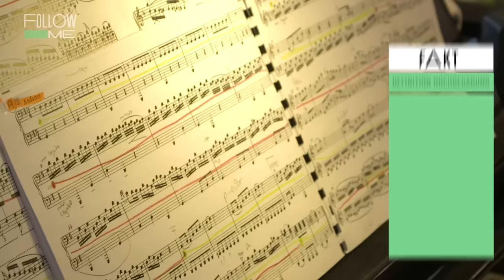IQ von 145: Kann Laetitia ALLES besser?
Laetitia ist hochbegabt. Mit 9 Jahren wurde bei ihr ein Intelligenzquotient (IQ) von 145 festgestellt. Mit 14 machte sie ihr Abi, drei Jahre später ihren Bachelor in Musik. Außerdem ist sie ein krasses Ausnahmetalent am Klavier. Die 17-Jährige macht einfach alles schneller und besser als die meisten von uns.
Wie ist das, wenn man immer schlauer ist als die anderen? Bleibt da nicht auch irgendetwas auf der Strecke? Aminata will das herausfinden. Und sie stellt Laetitia auf die Probe. Denn sind wir mal ehrlich: Irgendwas muss es doch geben, das Laetitia nicht kann, oder?

QUELLEN:
Mensa in Deutschland e.V.
Dorsch Lexikon der Psychologie
KARG Fachportal Hochbegabung
Tübinger Institut für Hochbegabung
Begabtenzentrum

Jamie XX Feat. Young Thug - I Know There´s Gonne Be (Good Times)
Cro - SUPERWOMAN
Haiyti - LA LA LAND

CREDITS:
Autorinnen: Vanessa Materla, Joana Kohlstedt
Kamera: Christopher Erbeck
Ton: Karsten Peter
Schnitt: Stephi Gotzel
Grafik: Marc Trompetter
Redaktion ZDFinfo: Laura-Sophie Nied
Social Media Redaktion: Fabian Mirau
Redaktionsleitung Labo M: Joana Kohlstedt